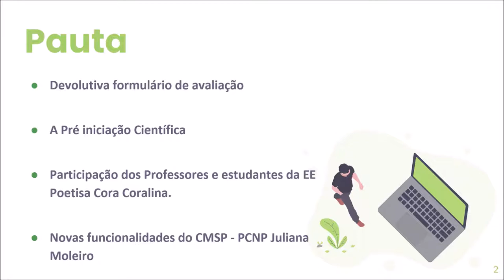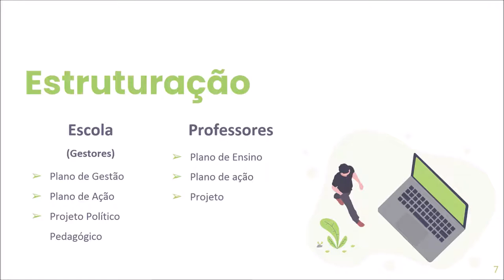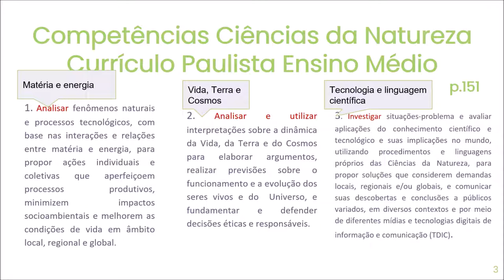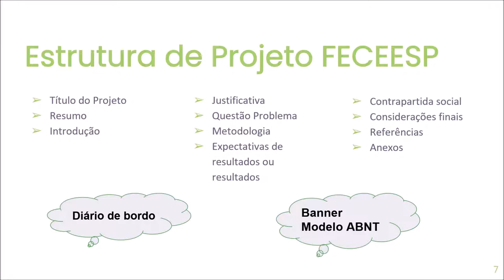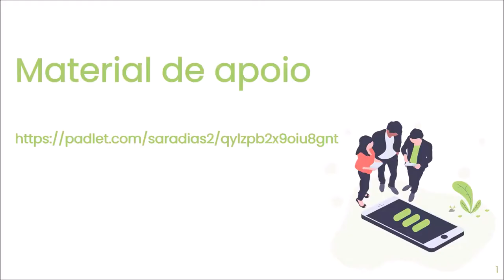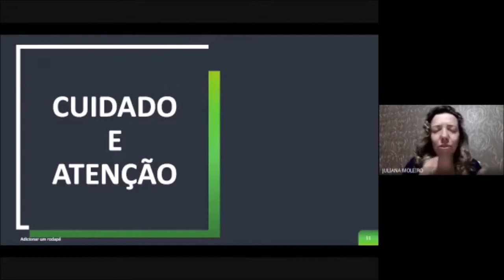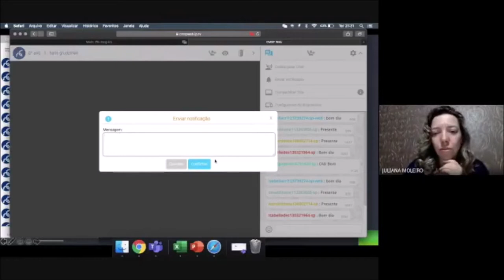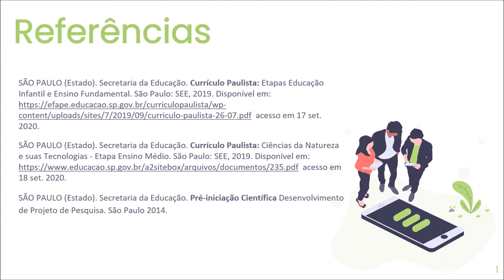ATPC CIÊNCIAS DA NATUREZA 01/10/2020 DIRETORIA DE ENSINO DE MAUÁ